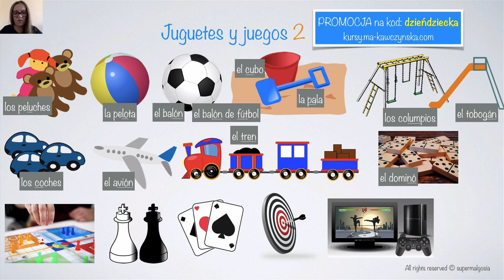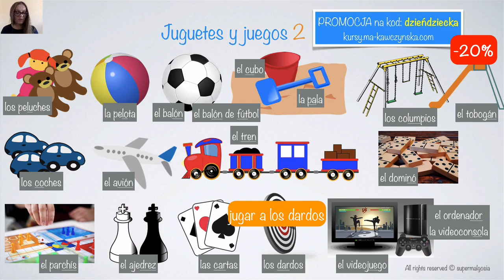ZABAWKI i GRY dla dzieci po hiszpańsku 2 | Język hiszpański - słówka i wymowa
Kochani, zapraszam na kolejny film. Spodobał Ci się mój filmik? Nie zapomnij o kciuku w górę! 👍

SKLEP z kursami online, zeszytami ćwiczeń, fiszkami do nauki języka hiszpańskiego:
Kod promocyjny: dzieńdziecka (wpisz przy zakupie produktu online)
Kod promocyjny obniży cenę o 20%.